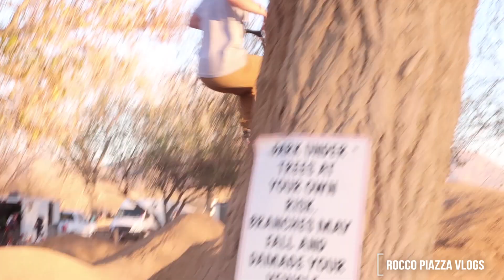INSANE DIRT TRACK RIDING ON MY RKR SCOOTER & MINI BMX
Hey "Roc Stars" my name is Rocco and I am 9 years old living the dream in California.

(Rocker Mini BMX/Rocco Signature Scooters)

Today was SO MUCH FUN! We are riding the dirt track! We did the pump track and had a blast. Come see!